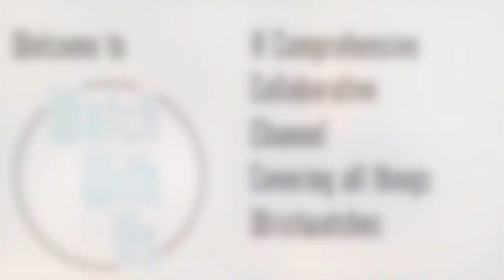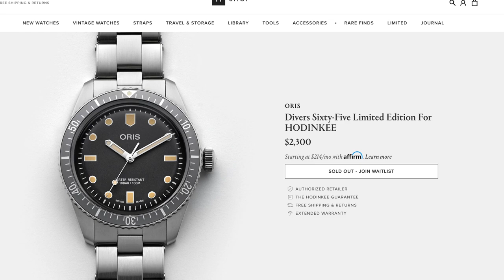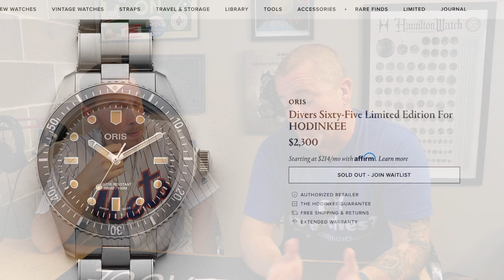WWU Podcast - Hodinkee Limited Editions and TGV going to WatchBox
John and Anthony sit down to discuss and share thoughts on some current happenings in the watch industry such as the New Hodinkee Oris Limited Edition, and TGV joining forces with WatchBox Studios.

You can find Anthony in the Social-Sphere...

John can be found on the web...